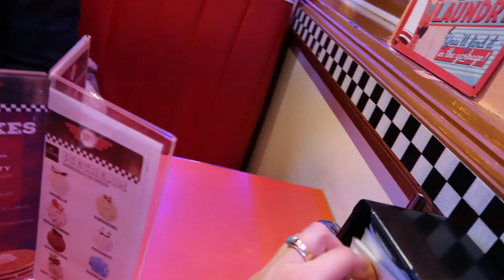MY EVERYDAY MAKEUP ROUTINE | Come away with us // 2 day *VLOG*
One of my most asked for videos - My makeup routine.
 I am NOT a makeup artist I just love doing my own makeup & playing around with it.

I took Mat to Brighton - Artist Residence (kindly gifted) for the night.

I paid for all products & they have all been part of my makeup bag for years ❤

My active wear collection:

(Use KING10 for your discount)

(*AF LINK)

Sending you all so so so much love x